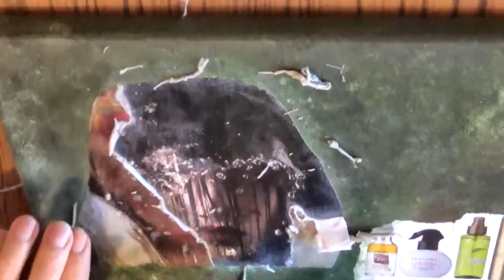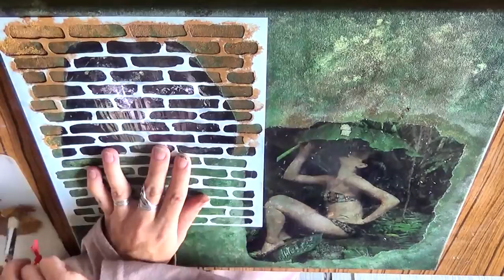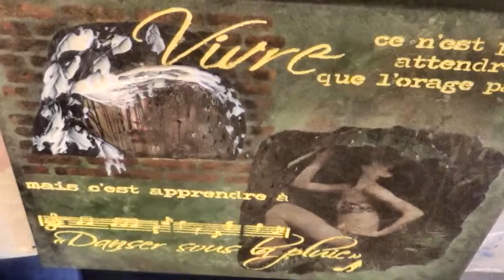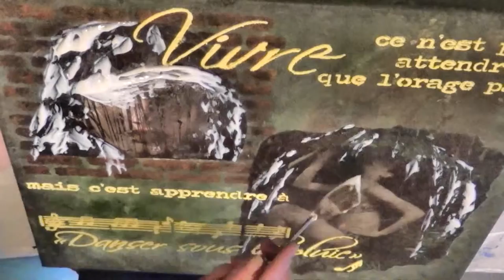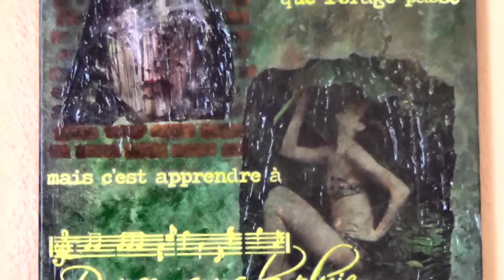Idée peinture avec transfert d'image N°9: La vie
Découvrez comment réaliser un tableau facilement avec un transfert d'image. Retrouvez toutes mes vidéos sur mon site.